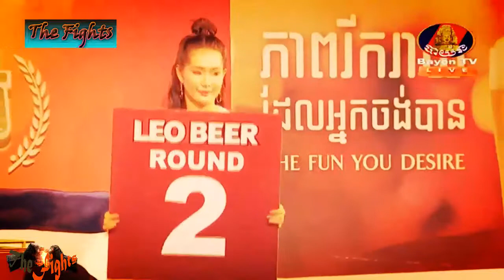Vong Noy vs Wat Charalek Cambodia Vs Thai Khmer Boxing, Bayon TV Boxing, Muay thai, 07 Jan 2018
THE FIGHTS
Vong Noy vs Wat Charalek, Bayon Boxing 07 January 2018